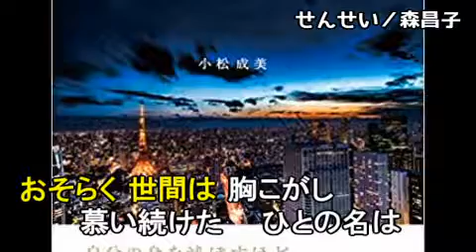【替え歌】浜崎あゆみ告白本小説「せんせい／森昌子」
浜崎あゆみ告白本について思う事を歌ってみました。

★地獄のスナフキン・金谷ヒデユキに超憧れて時事ネタ等の替え歌を随時更新しています！